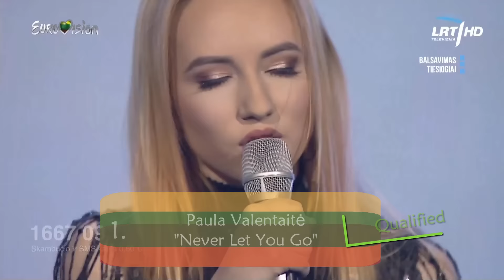Lithuania in Eurovision 2017 - My Top 12 [Heat 5] - "Eurovizijos" 2017